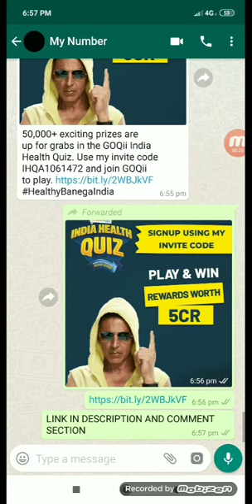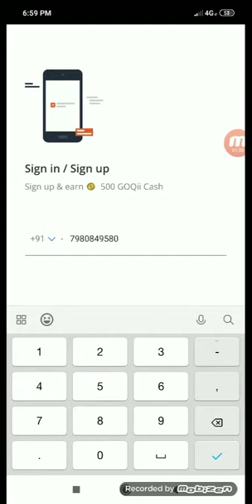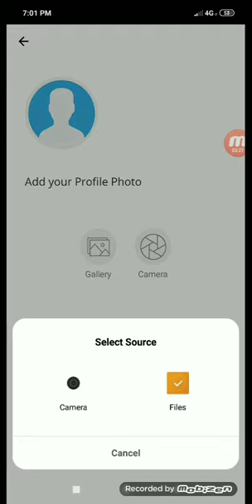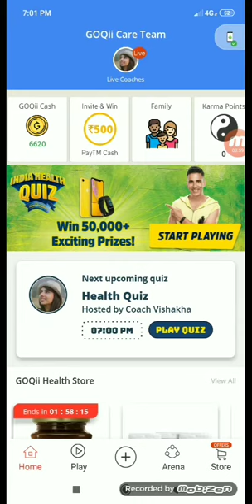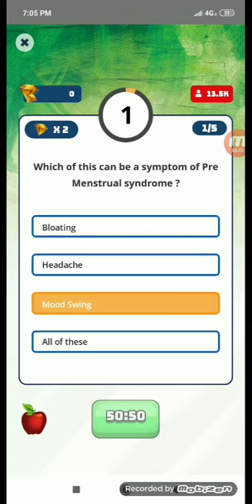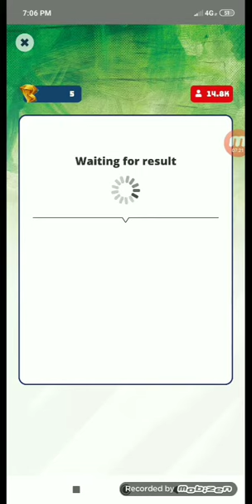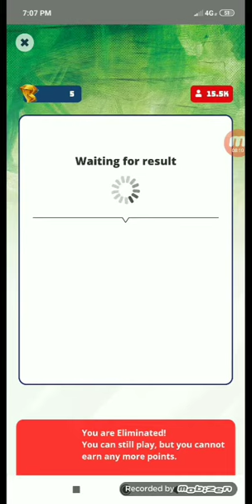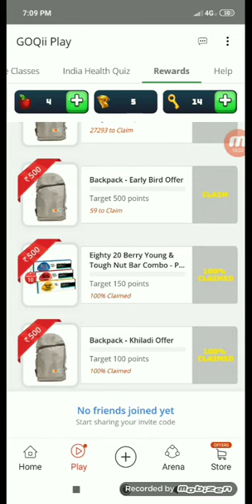GOQii HEALTH QUIZ | NEW TRIVIA GAME | REWARD WORTH 5 CR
50,000+ exciting prizes are up for grabs in the GOQii India Health Quiz. Use my invite code IHQA1061697 and join GOQii to play.